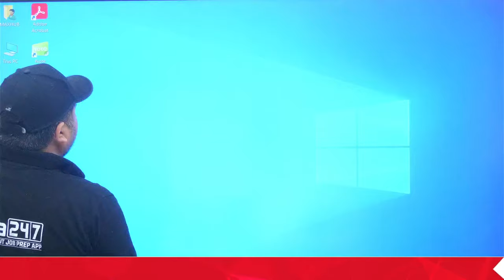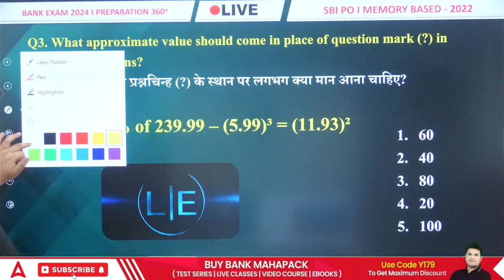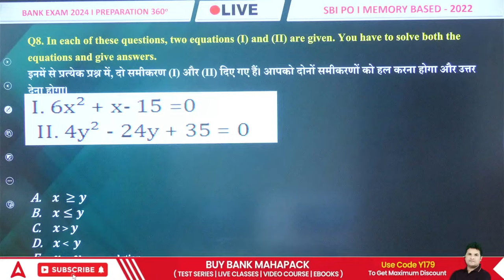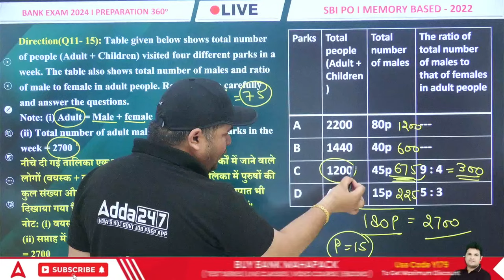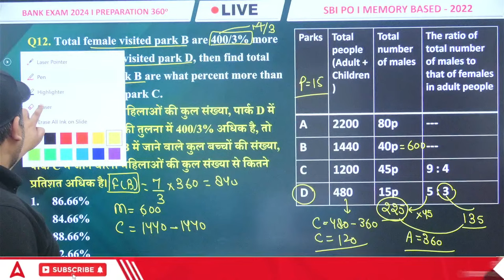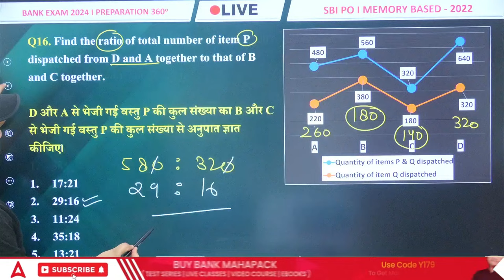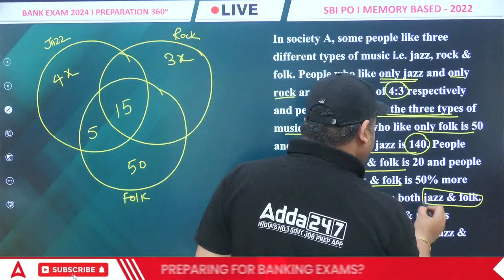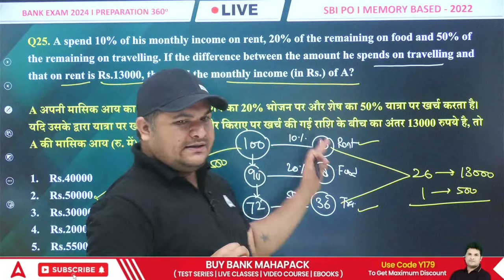Bank Exam 2024 | SBI PO Previous Year Paper | Maths By Shantanu Shukla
Bank Exam 2024 | SBI PO Previous Year Paper | Maths By Shantanu Shukla | Quant for Bank Exam 2024 | Quant Strategy for Bank Exam | Bank Exam 2024 Preparation | Bank Exam 2024 Syllabus | Banking Exam Preparation 2024

👉Enroll in Bank Maha Pack:-

👉Complete Quants Foundation Batch For 2024 Banking Exams (Daksh Batch)---